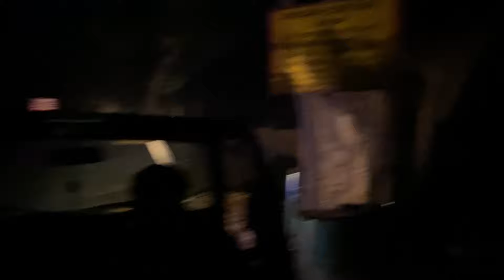Tiger Road par aa Gaya Achanak se 🐅 | Close Encounter With Tiger | Ranthambore - Ep 05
Hello friends Rohit Bhatia this side . Hope you all enjoyed  this video . And keep loving keep supporting .

Follow Ashwinder Sethi Ji for best wildlife experience